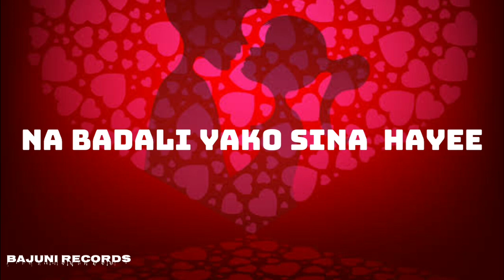Kizare - Badali Yako Sina👍👍👌👌